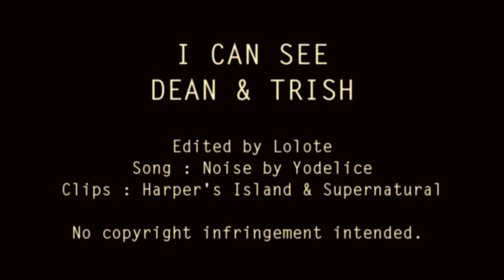dean & trish | i can see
YEAH there it is! No way ! A new vid from me ? Unbelievable, honestly I didn't believe in it any more, I had lost my mojo, I didn't any more manage to finish a video correctly and finally, I had the inspiration!

157 WOW ! I hope that I'm not going to disappoint you with this video ! And this vid is obviously dedicated to my Amazing, she's the best for me, I love her so muuuch like Lihiel, and this vid, even if it's not the Lihiel's story, it means a lot to me because we both love Jensen & Katie ♥ And I also want to dedicate this video to Sequoya alias bmaniavids because she's just awesome like her videos and she helped me a lot with the problems I had with Vegas, so thank youuu so muuuch *-* ♥

Dean and the old Ruby, I mean Katie had always been my favourite couple. They have a such chemistry! And as I love so much Katie in brune, Dean & Trish are my new fav ♥ but actually it's a completely AU vid like a new story, it's not Trish, it's just the Dean's love of his life. And for the song, I'm so in love with Yodelice and Noise, OMG completely beautiful ! *-*

Story : Dean and Trish are married. But just after the wedding, Trish is attacked and Dean can't do anything. He sees the face of the demon who killed her. Angels say to him that he have a mission important but he don't know that they are at the origin of her death. So, not wanting to listen to them and to realize their mission, he avoids them and dashes in pursuit of the demon who killed his wife. But everything doesn't take place as expected.

If you don't have understood something in the video or what you are not sure, just ask me ;)

Maybe a suite ? I'm not sure...